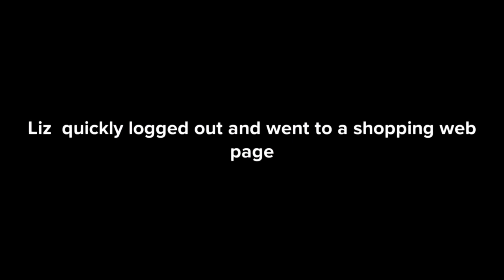13 Signs Your Teen is Sexually Active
This animated video talks  about signs of a sexually active person